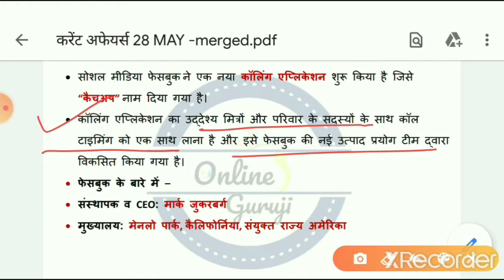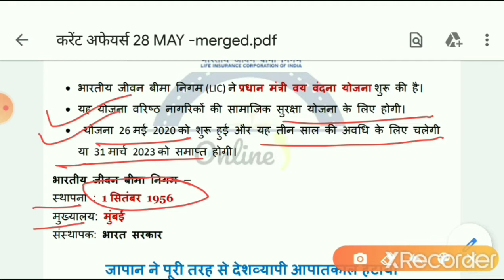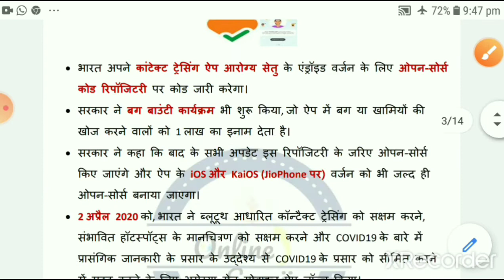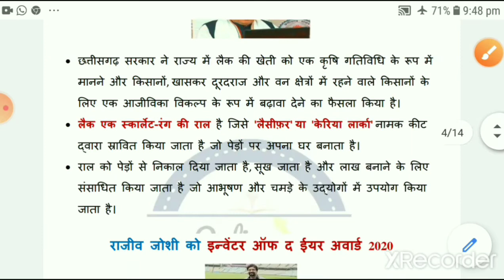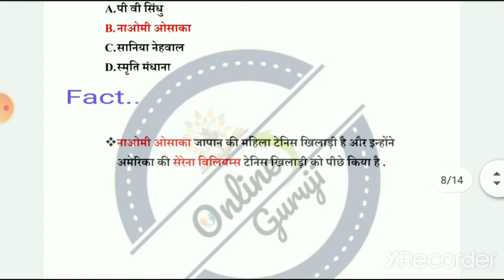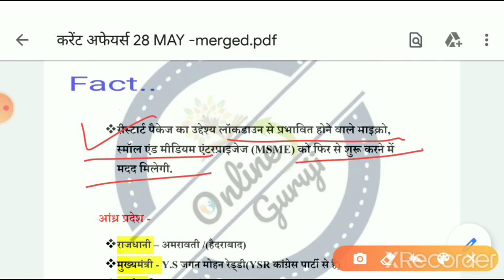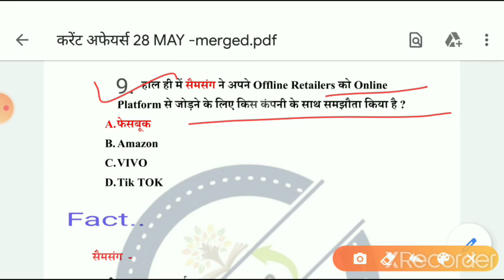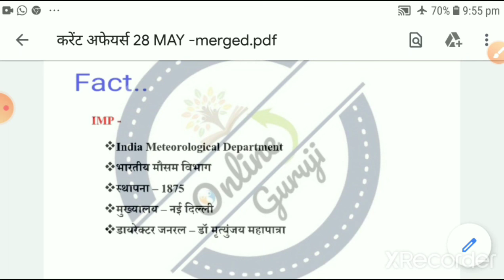Daily Current Affairs 2020 || 28 May Current Affairs 2020 || Current Affairs In Hindi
 दोस्तों, Online guruji Channel में आपका स्वागत है। हम करंट अफेयर्स के Video में विभिन्न अख़बारों जैसे द हिंदू, द इकोनॉमिक टाइम्स, पीआईबी, टाइम्स ऑफ इंडिया, इंडिया टुडे, इंडियन एक्सप्रेस, बिजनेस स्टैंडर्ड,जागरण से चुन करके एक अनूठे रूप में पेश करते हैं। हमारे Current Affairs से आपको बैंकिंग, बीमा, UPSC, SSC, सीएलएटी, रेलवे और अन्य सभी प्रतियोगी परीक्षाओं में अच्छे अंक प्राप्त करने में मदद मिलेगी|

PDF के लिए नीचे दिए मेरे Telegram चैनल को join करे जहाँआपको स्तरीय पुस्तकों का संग्रह उपलब्ध करवाने का मेरे द्वारा छोटा सा प्रयास किया जा रहा है " 𝟮𝟬𝟮𝟬 𝗬𝗢𝗨𝗥 𝗗𝗥𝗘𝗔𝗠𝗦, 𝗢𝗨𝗥 M𝗜𝗦𝗦𝗜𝗢𝗡 ✍🏻 📒📑📑📑📰📄📖📃Best Notes & Test Papers For Ras & 1st Grade Exam. "सफलता के लिए कोई शोर्टकट नही होता! "पढकर करे पूरा सपना ,हर घर मे हो अफसर अपना "

28 may current affairs
28 may current affairs 2020
28 may current
28 may current news
28 may current affairs drishti ias
28 may current affairs in hindi
28 may current affairs wifistudy
28 may current affairs by bhunesh sir
28 may current affairs by adda287
28 may 2020 current affairs
28 may 2020 current affairs
28 may 2020 current affairs in hindi
28 may current affairs 2020
28 may current affairs unacademy
28 may current affairs upsc
28 may current affairs by next exam
28 may ka current affairs
28 may 2020 ka current affairs
daily current affairs 28 may 2020
next exam current affairs 28 may 2020
28 may ka current affairs 2020
28 may ka current
28 may ka current gk
current affairs today
28may 2020 current affairs drishti
28 may 2020 current affairs utkarsh classes
28 may current affairs pdf
28 may 2020 current affairs pdf
current affairs 2020, 28 may
28 may current affairs 2020
28 may current affairs in hindi